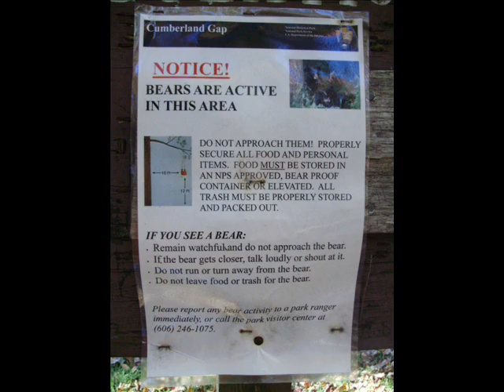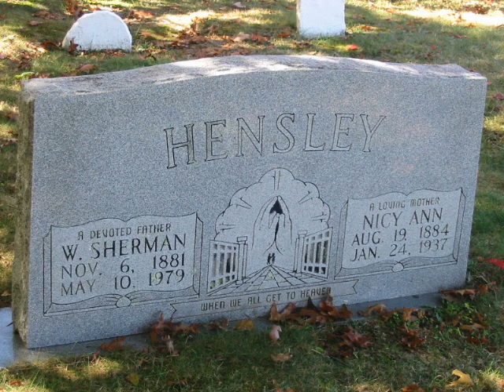History of Hensley Settlement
Video history of the settlement.